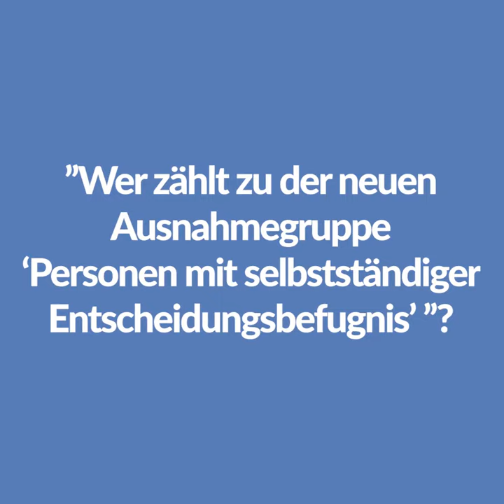AZG nachgefragt: Wer zählt zur Ausnahmegruppe "Personen mit selbstständiger Entscheidungsbefugnis"?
Rechtsanwältin und Arbeitszeitexpertin Dr. Katharina Körber-Risak beantwortet Fragen zum neuen Arbeitszeitgesetz.